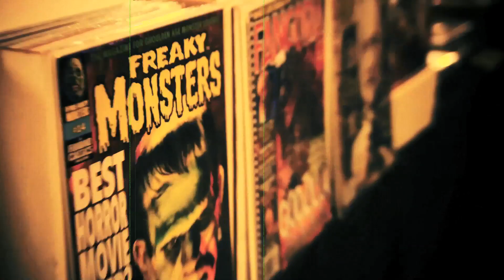Weird Gamer Guy at MONSTERPALOOZA - Hooked On Onyx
Onyx the Fortuitous (Weird Gamer Guy) hits up Monsterpalooza to check out the show, talk some horror with fans and even dress up as The Wolfman...with interesting results.